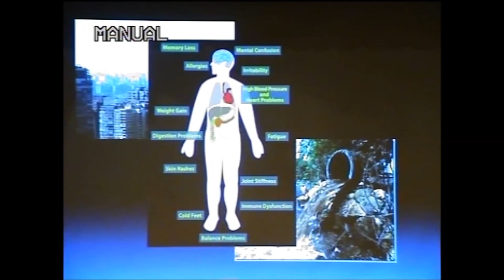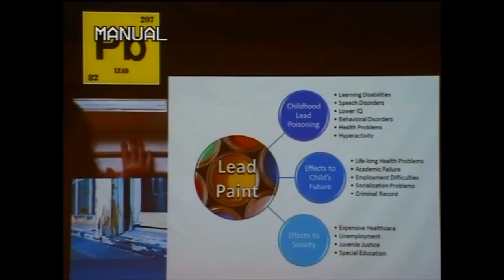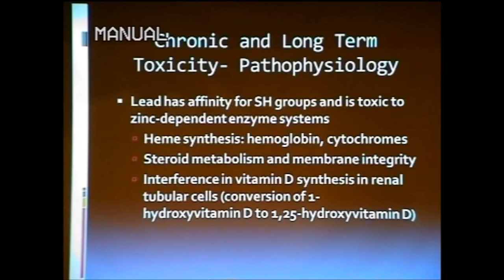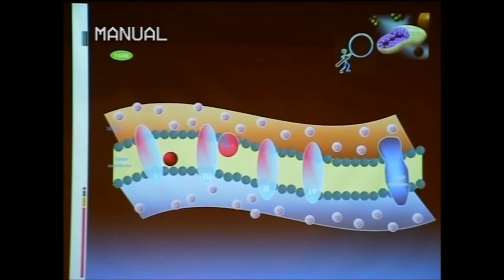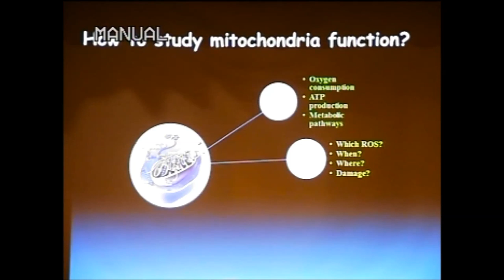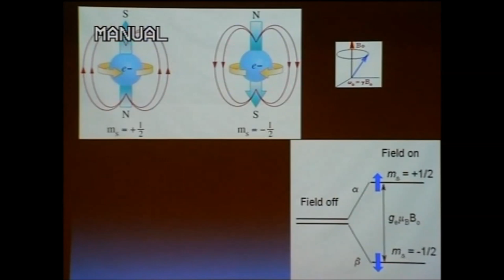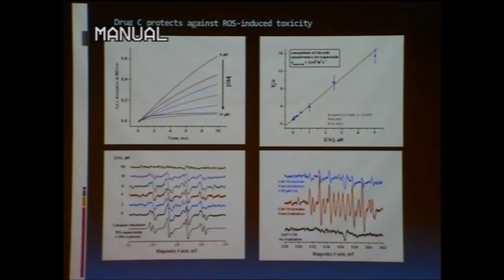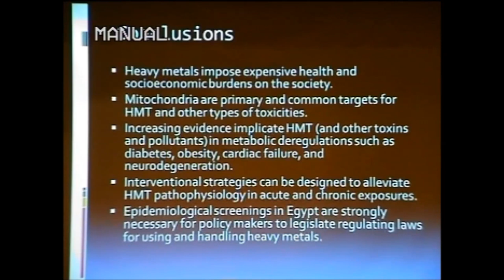Dr Sameh Ali, Lecture at the Pollution and Human Health Awareness Day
Dr. Sameh Ali, Director of Center for Aging and Associated Diseases, lecture about heavy metals toxicity and its implications on health..